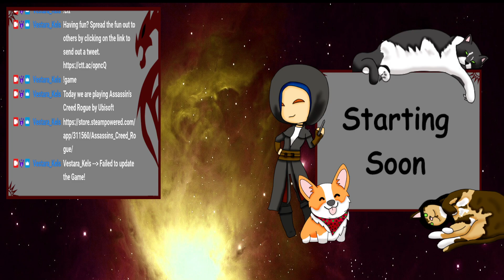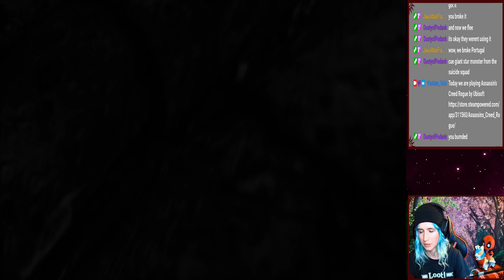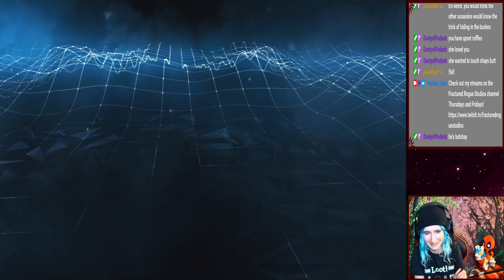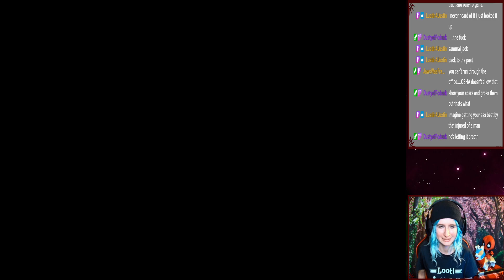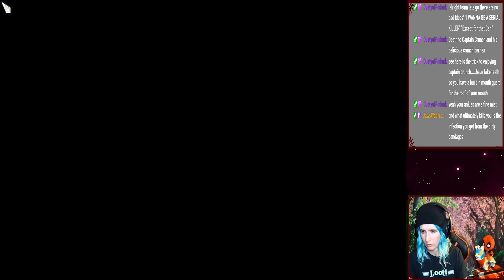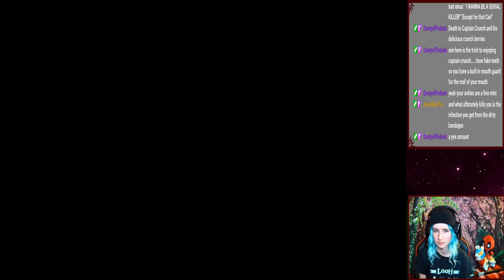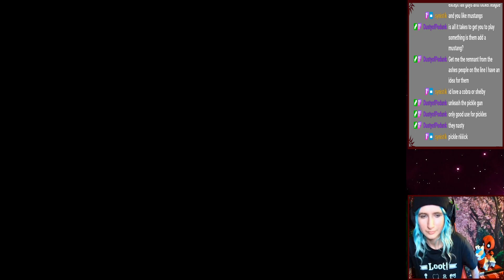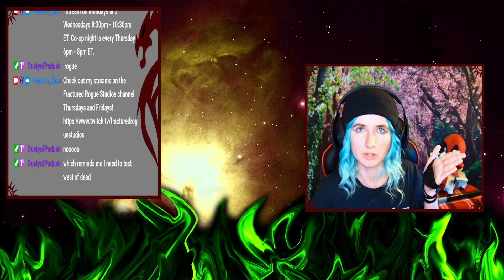We Destoyed Portugal- Assassin's Creed Rogue Episode 4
I had never played this one. But I thought the idea of playing as an assassin turning into a templar sounded cool.
Only 13% completed because keep getting distracted by other stuff. We took an artifact and destroy Portugal, oops. Then we sneak on the sneakers. Slowly walking in the modern day office is soooo annoying. Killing stalkers to get my boat back.